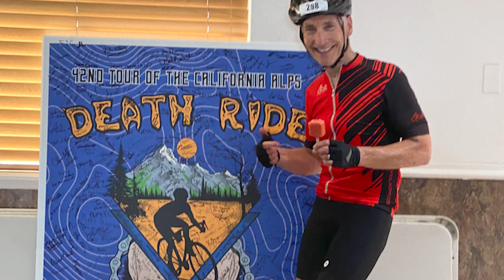Death Ride Proves Myocardial Bridge "Unroofing Procedure" Works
The Death Ride – Tour of the California Alps started in 1978 when five guys decided to cycle the California Alps in one day, with just the support of friends and family following along in a vehicle. The event quickly grew to worldwide recognition in the cycling community and is sought-after for those looking for a serious challenge.

Starting and finishing at Turtle Rock Park in Markleeville, Calif., the 103-mile course covers both sides of three mountain passes: Monitor Pass (Hwy 89), Ebbetts Pass (Hwy 4), and the Pacific Grade (Hwy 4).

Having been prepared to tackle the ride in 2021, only to be cancelled by fire and smoke, I would have never expected I would have had a heart attack in August of 2021.  (The fire actually may have saved my life) That led to an incredible journey that identified my problem as a congenital birth defect called a Myocardial Bridge.

 I've subsequently had the surgery to correct the defect and the result, 18 months post surgery, is a successful, (and heartwise,uneventful!) completion of this grueling ride in 2023.  For more on the full story, listen to the trailer and first episodes of the program.  I'm fortunate, blessed and extremely grateful to all who got me back to where I was two short years ago.